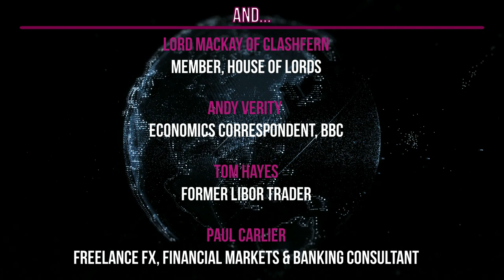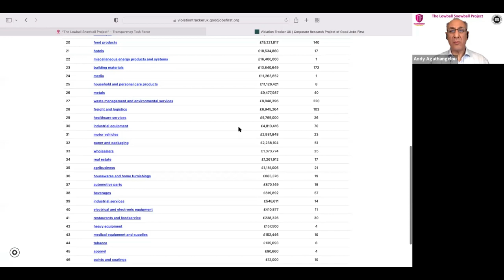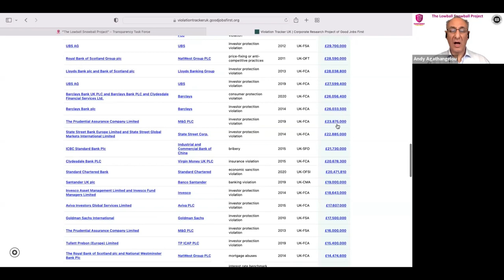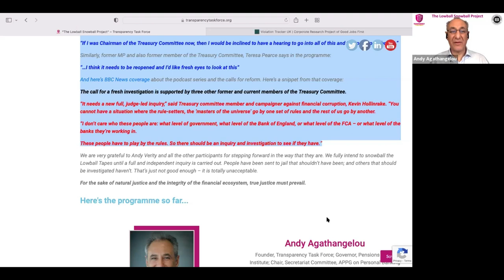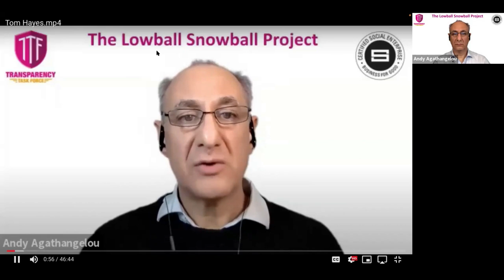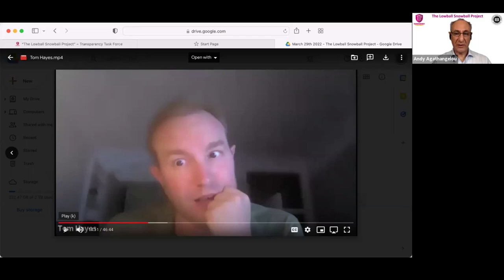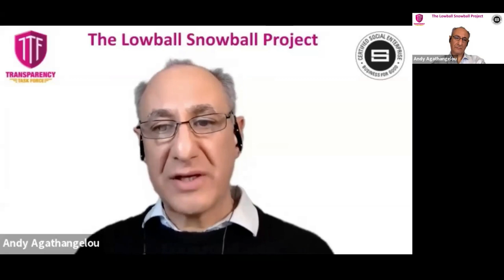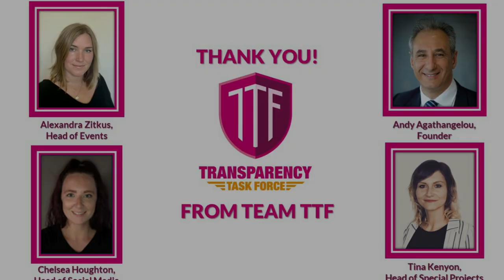The Lowball Snowball Project